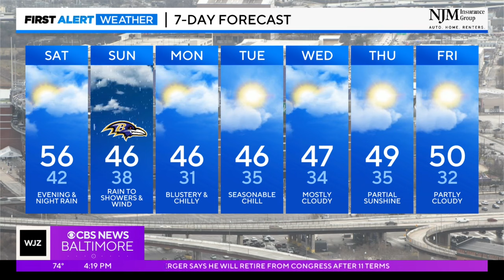Steve Sosna has your Friday evening forecast (1/26/2024)